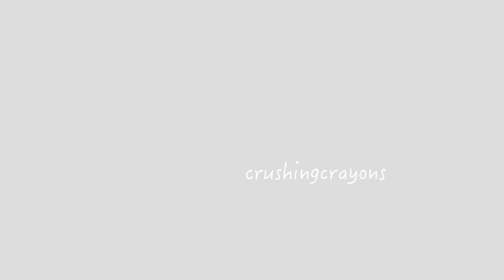crushingcrayons "Fortunate Son" & "My Generation" Live at Time Bomb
crushingcrayons covering Creedence Clearwater Revival's "Fortunate Son" and The Who's "My Generation" live at the Time Bomb in Coos Bay, Oregon, July 19th, 2014.